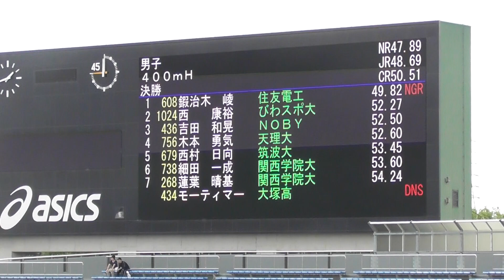2018近畿陸上選手権大会 男子400ｍH決勝